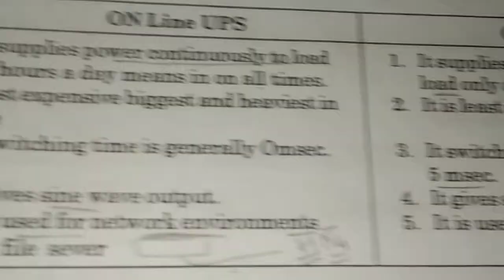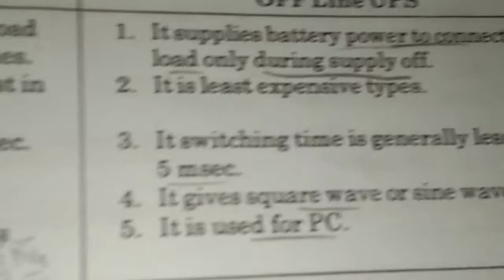difference between online ups and offline ups